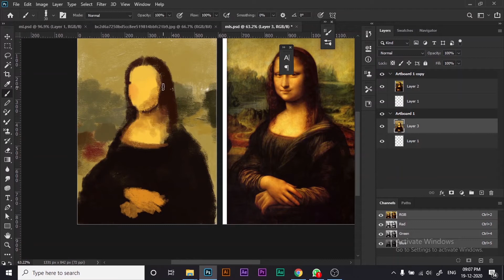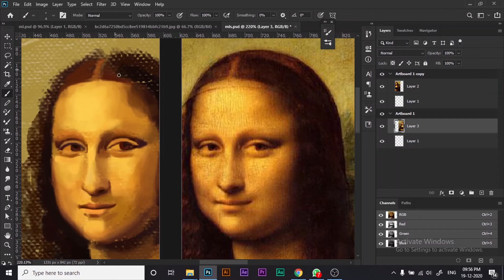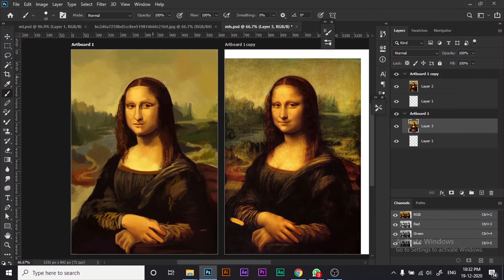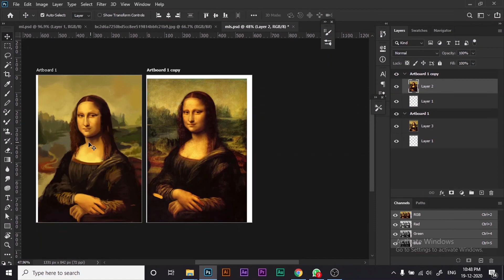Digital Painting Mona Lisa l Speed Art l Photoshop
Painted Mona Lisa digitally in photoshop. Its a wonderful experience of drawing a famous painting again. Its also helps me to learn more.
Leonardo da Vinci , a polymath who is excelled in every field and I'm a big fan of his paintings.

Its a speed art and i also included a brief biography of Da Vinci in malayalam language.

Hope all you guys enjoy and be a part of my journey.
Thankyou :)